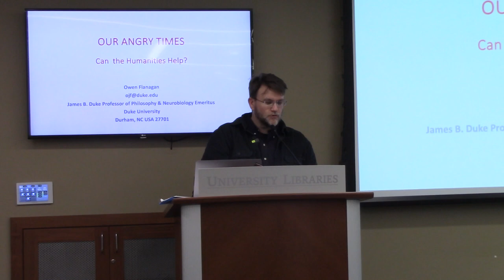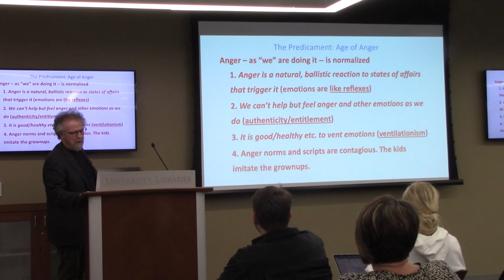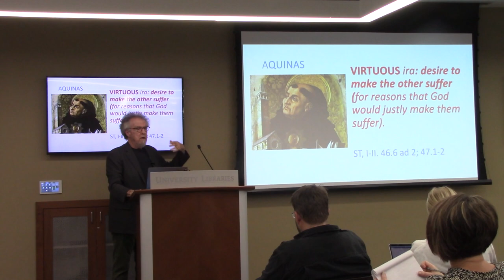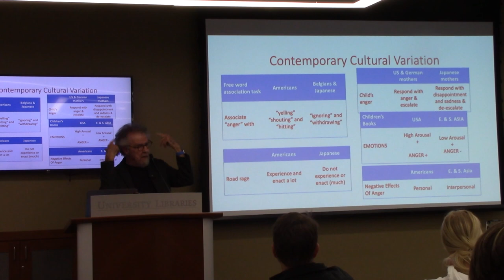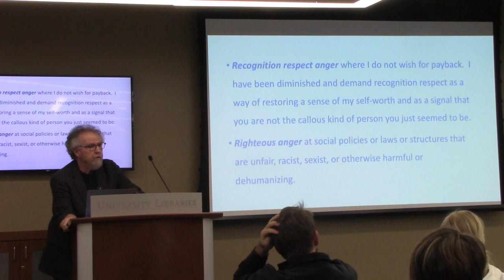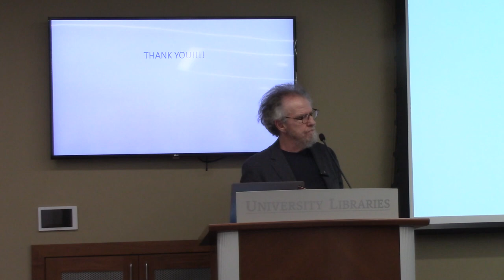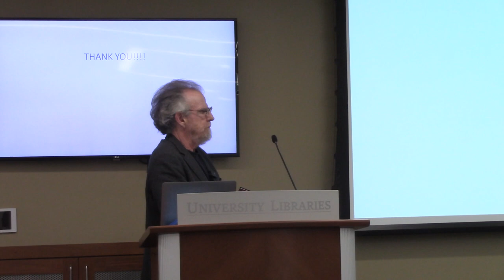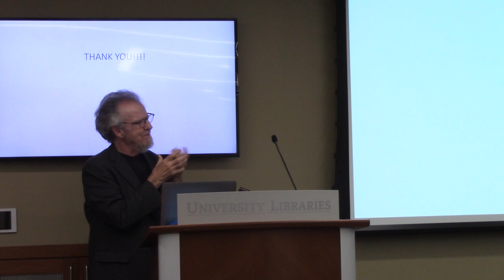Our Angry Times: Can the Humanities Help?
This talk is part of the Anger in History Series at the Center for Historical Research at The Ohio State University Department of History. Presented by Owen Flanagan, James B. Duke Distinguished Professor Emeritus of Philosophy at Duke University.

We live in what the novelist Pankaj Mishra calls "The Age of Anger.” In everyday life, we hear that we are entitled to our anger, that anger is an authentic expression of the self, and that we need to vent our anger. Is this true? Meanwhile, politics is increasingly a zone in which angry dismissive performance battles opposing angry dismissive performance. Can the humanities help? In this talk, I explore findings from emotion science and cross-cultural philosophy and offer ways to think critically about how we do anger in personal relations, commercial relations, and in political life. I make some suggestions for how we might do anger in more sensible and productive ways to increase both well-being and social justice.

About Owen Flanagan
Owen Flanagan is the James B. Duke Distinguished Professor Emeritus of Philosophy at Duke University. His work is in Philosophy of Mind and Psychiatry, Ethics, Moral Psychology, Cross-Cultural Philosophy.

His recent works related to the topic of anger are The Moral Psychology of Anger (Rowman & Littlefield) and How to Do Things with Emotions: The Morality of Anger and Shame across Cultures (Princeton University Press, 2021). Some of his recent books are: The Geography of Morals: Varieties of Moral Possibility (Oxford University Press, 2016); The Bodhissattva’s Brain: Buddhism Naturalized (MIT Press, 2011); and The Really Hard Problem: Meaning in a Material World (MIT Press, 2007). He has lectured on every continent except Antarctica.

Co-sponsors of the talk: Center for Ethics and Human Values and the Department of Philosophy at the Ohio State University